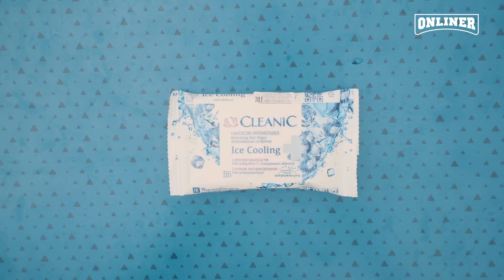Как проехать 100 км на велосипеде: что брать с собой?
100 километров не малая дистанция, к которой нужно подготовиться не только физически. Что брать с собой? Тёплую байку, ключ на пятнадцать и 3 литра воды? Мы расскажем, что взять с собой, чтобы ехать налегке и с комфортом